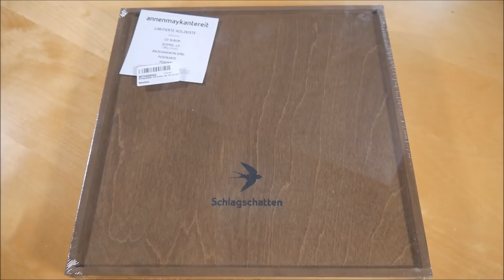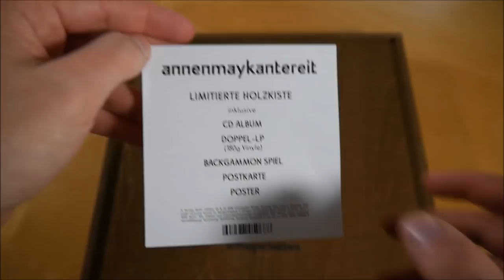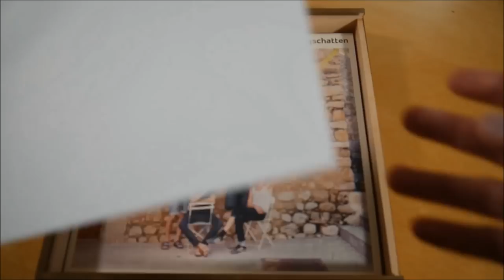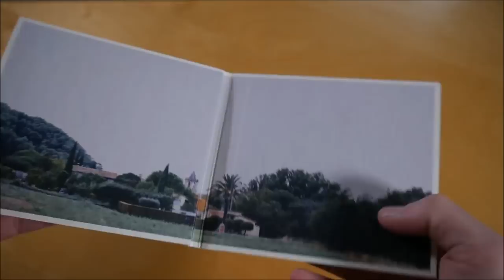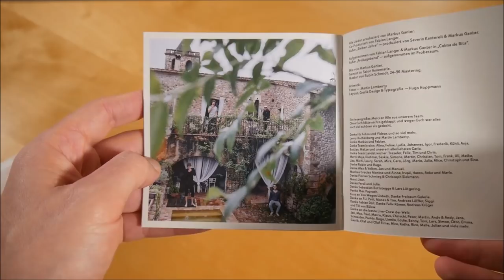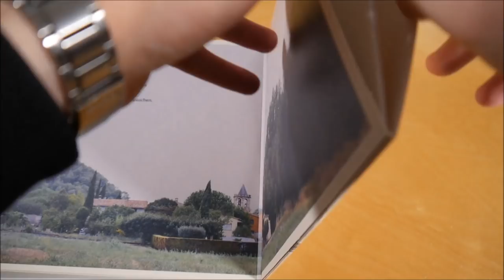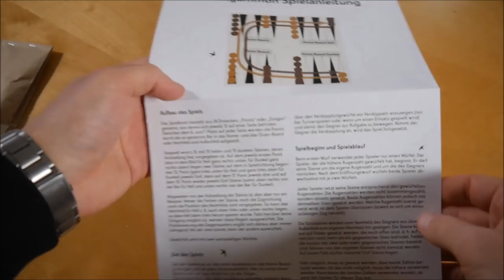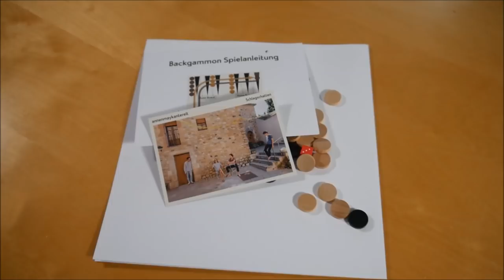AnnenMayKantereit - Schlagschatten Box Unboxing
In diesem Video zeige ich euch die Schlagschatten Box von AnnenMayKantereit.
► Hier könnt ihr das Album kaufen:
Weitere Musik von AnnenMayKantereit

► ALBUM INFOS
AnnenMayKantereit – Schlagschatten
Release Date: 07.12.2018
Kaufpreis: 49,99 €

Schlagschatten Box Inhalt:
- Album CD
- Album Doppel Vinyl
- Poster
- Nagel
- Postkarte
- Backgammon Spiel

Schlagschatten Tracklist:
01. Marie
02. Nur wegen dir
03. In meinem Bett
04. Ich geh heut nicht mehr tanzen
05. Freitagabend
06. Weiße Wand
07. Hinter klugen Sätzen
08. Sieben Jahre
09. Jenny Jenny
10. Alle Fragen
11. Du bist anders
12. Schon krass
13. Vielleicht vielleicht
14. Schlagschatten

Schlagschatten Info:
Das neue Album von AnnenMayKantereit erschien am 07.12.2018 über Vertigo Berlin.